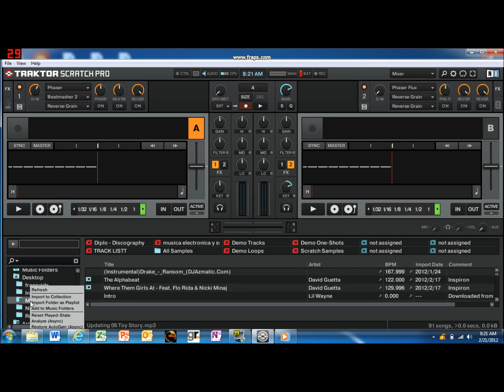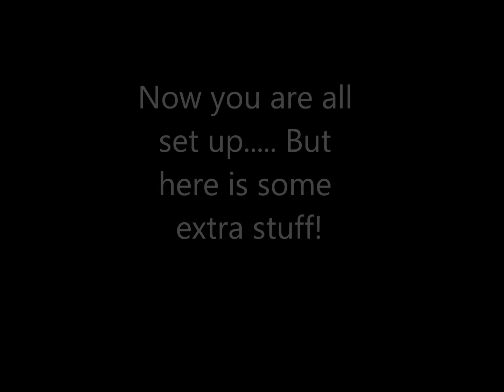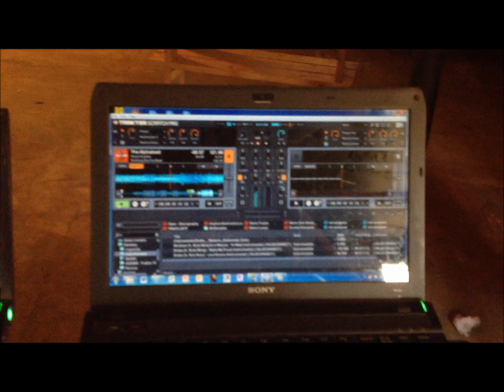How to set up Traktor Audio 2 Interface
Quick video showing the basics of setting up the Traktor 2 Interface